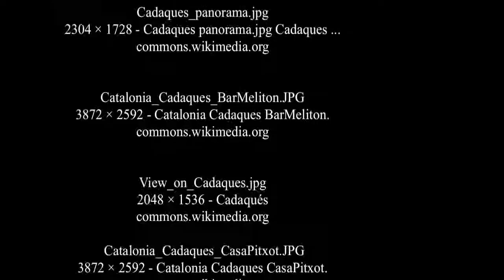Cadaqués - province of Girona, Catalonia, Spain.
Cadaqués (Catalan pronunciation: [kəðəˈkes]) is a town in the Alt Empordà comarca, in province of Girona, Catalonia, Spain. It is on a bay near the Cap de Creus peninsula, on the Costa Brava of the Mediterranean. It is only a two-and-a-half hour drive from Barcelona, and thus it is very accessible and not only attracts tourists but people who want a second home for weekends and summers. In 2002, Cadaqués had an official population of 2,612, but up to ten times as many people can live in the town during the peak of the summer tourism season.

Cadaqués has a special place in art history. Commanding charcoals, by local artist Mei Fren, of the 19th century Cadaqués beleaguered by a winter Tramontane, can be seen at the Cadaqués museum. Fren was the first modern artist to live in Cadaqués and gave the town many of his works and a marble top table on which he sketched many of its turn of the century fishermen.

Salvador Dalí often visited Cadaqués in his childhood, and later kept a home in Port Lligat, a small village on a bay next to the town. A summer holiday here in 1916, spent with the family of Ramon Pichot is seen as especially important to Dalí's artistic career. Other notable artists, including Pablo Picasso, Joan Miró, Marcel Duchamp, Antoni Pitxot, Henri-François Rey, Melina Mercouri and Maurice Boitel also spent time here. Cadaqués is mentioned in the story Tramontana by Gabriel García Márquez.

The interesting submarine life of this sleepy fishing village was studied for several years by psychologist Françoise Ardré, long before Cadaqués was discovered and transformed into a tourism destination. On Mondays there is a travelling market in Cadaqués, located near the parking lot. This market has a wide variety of products. SOURCE : WIKIPEDIA